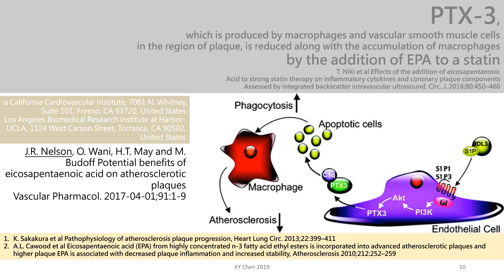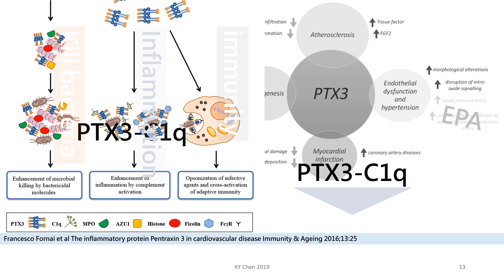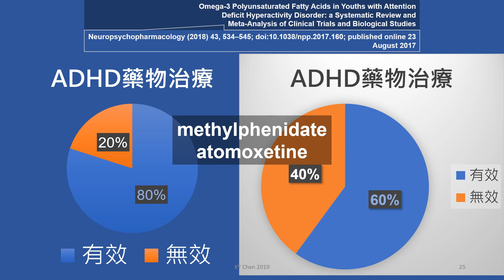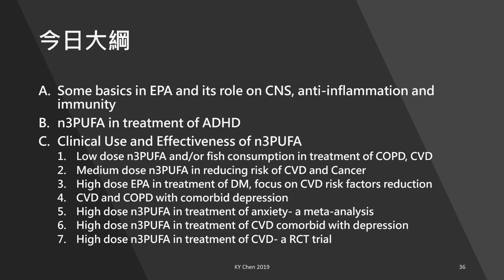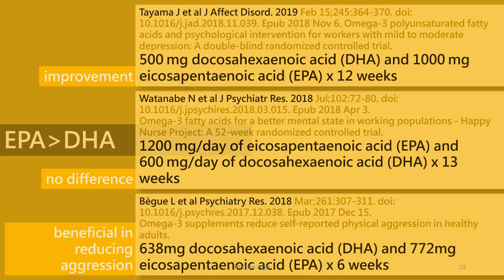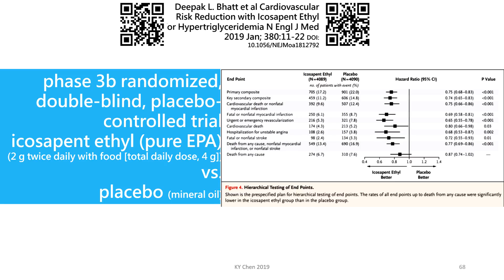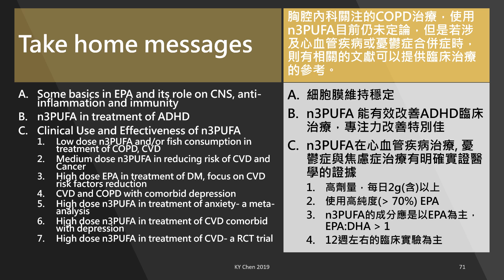EPA and its effectiveness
This is a very short video to present a recent summary of clinical effectiveness by using EPA in different diseases.